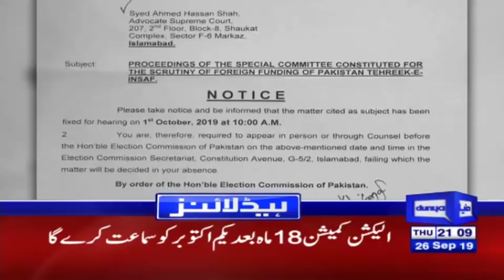Pakistan is going to be a World Player with PM Imran Khan | Headlines & Bulletin 9 PM | 26 Sep 2019